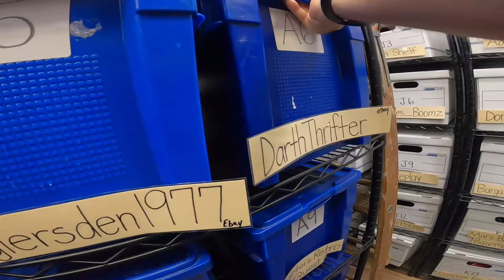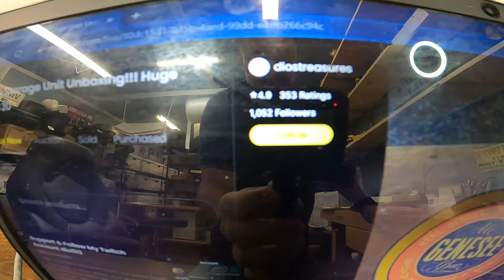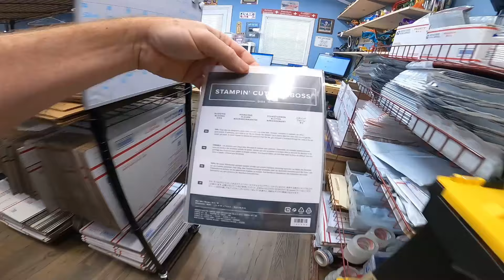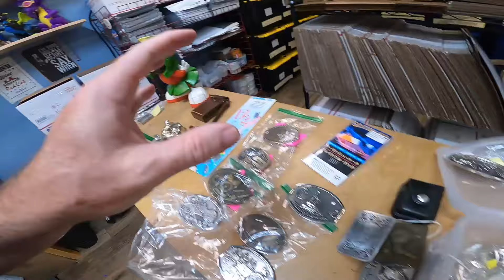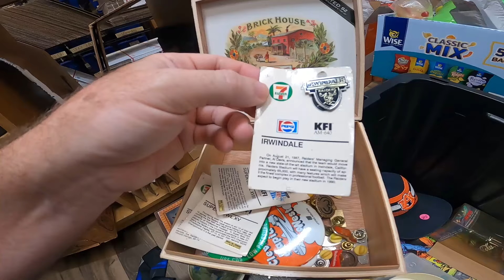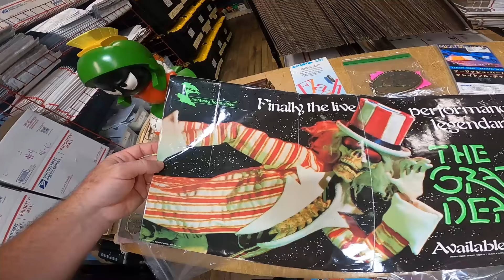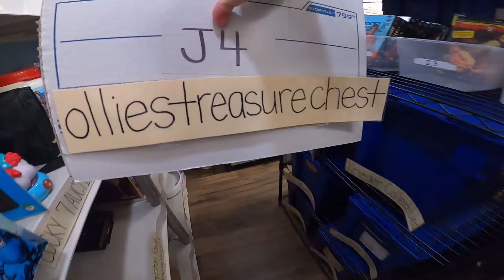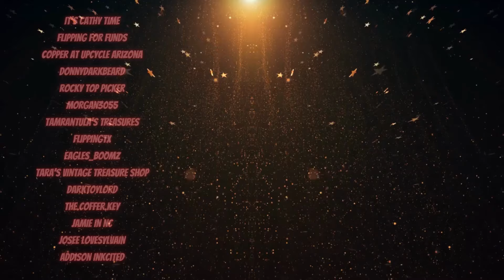This PRIVATE PICK HAUL Should PAY OFF With BIG EBAY SALES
Two Old Guys Pickin' on the Plateau Hwy 127 Meetup!

If you would like to open a Whatnot account and earn a free $10 to spend!

If you would like to be a seller on Whatnot

If you are interest in the Channel Membership Here is the Link!

AFFLIATE LINKS